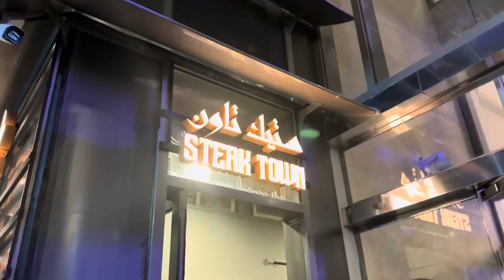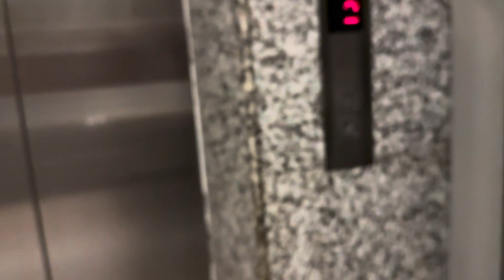VLOG 42 Late upload 🙊 Steak dinner with fam